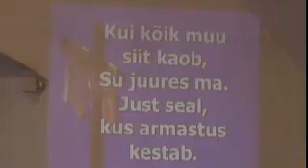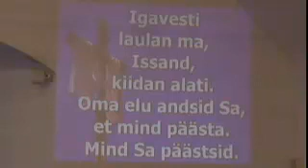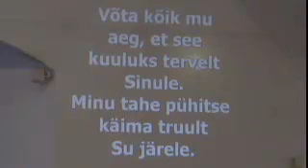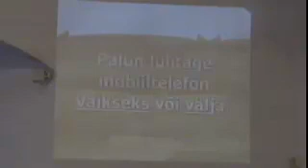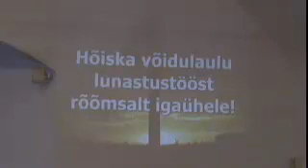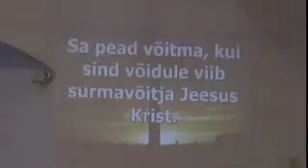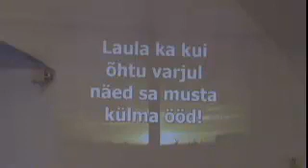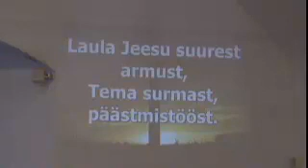09.02.14 - jumalateenistus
Tunnistus: Atesteerimine.
Pastori Taavo Lige jutlus: Palve kuninga eest (Ps 20).